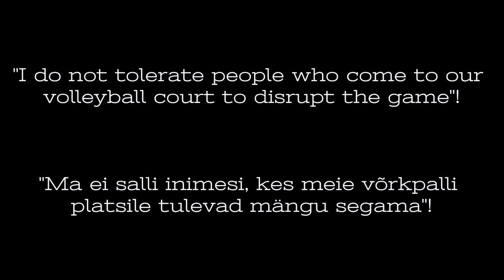Funny Volleyball - "I do not tolerate people who come to our volleyball court to disrupt the game"!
Beach Volleyball - "I do not tolerate people who come to our volleyball court to disrupt the game!
Pealkiri võiks olla:
"Ma ei salli inimesi, kes meie võrkpalli platsile tulevad mängu segama"!